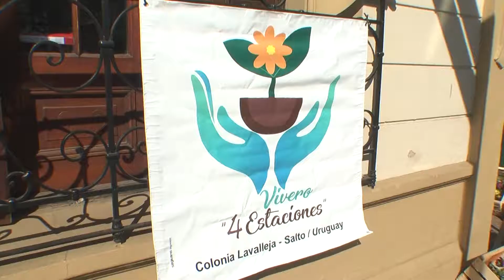Emprendimientos productivos de MIDES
Cuatro jóvenes emprendedores empresariales de Colonia Lavalleja que participaron de los cursos de capacitación dictados por MIDES, se encuentran comercializando sus productos en la puerta del Ministerio. Se trata de diferentes plantas y flores que ellos mismos han plantado y cuidado, en un trabajo que ya lleva casi un año.